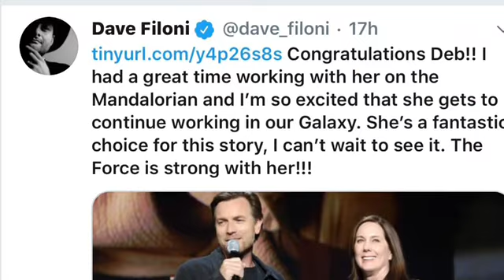KENOBI GETS A DIRECTOR